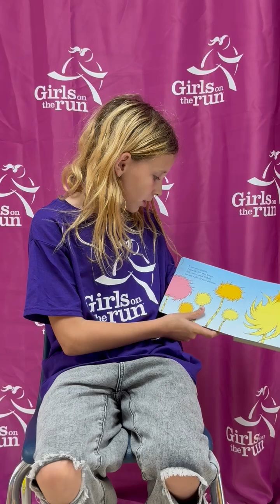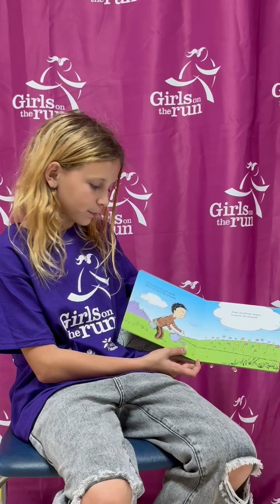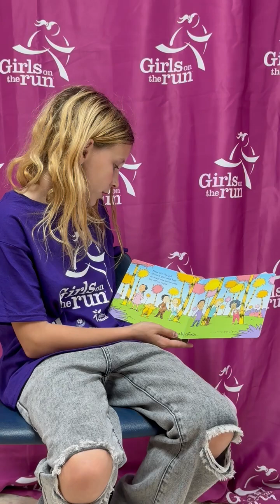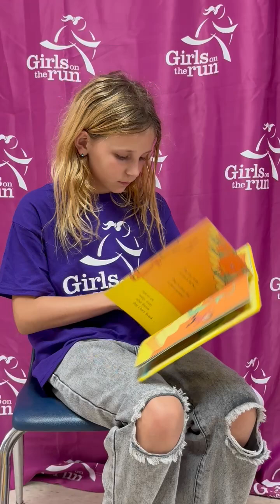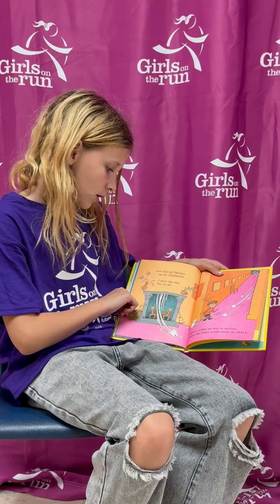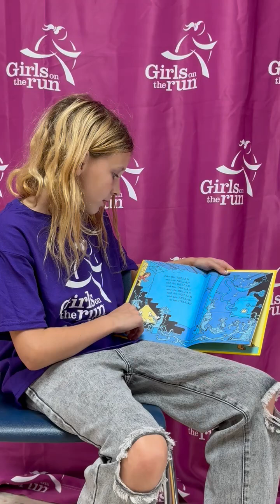Girls on the Run Storytime 5